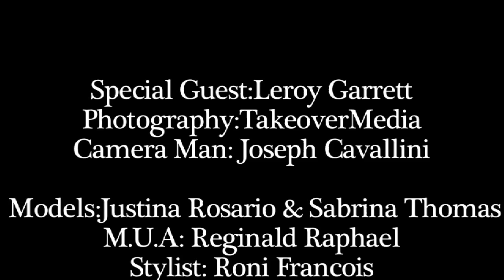leroy Garrett Photo Shoot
leroy garrett